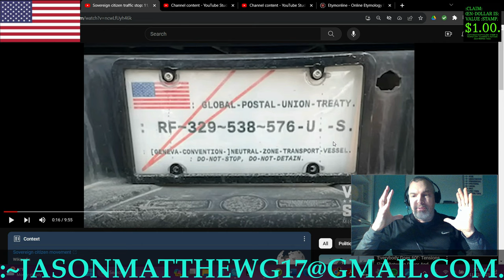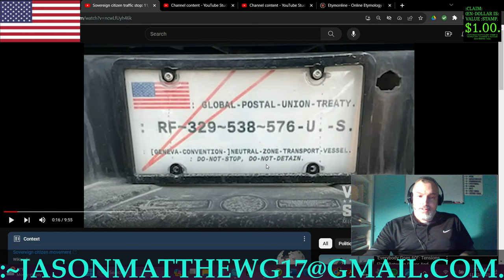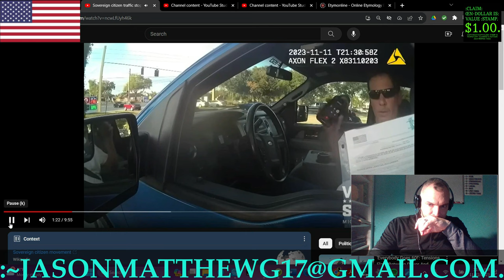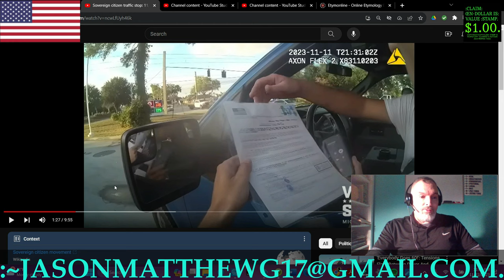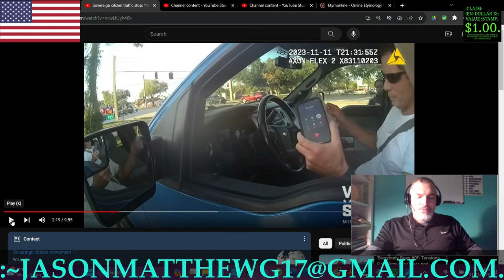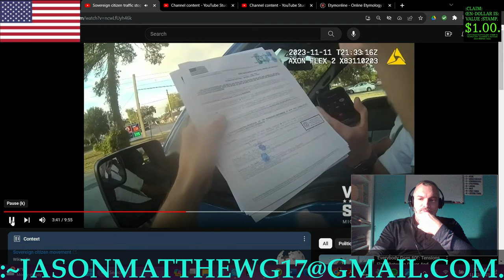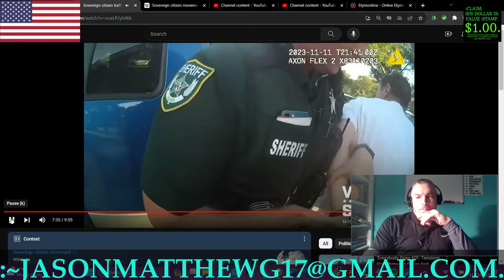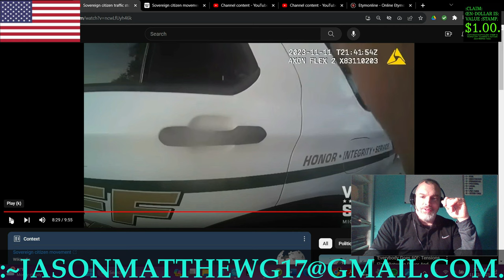:C.-B.-G.-BROADCAST-~51[ a Reaction To... "Sovereign citizen traffic stop"].